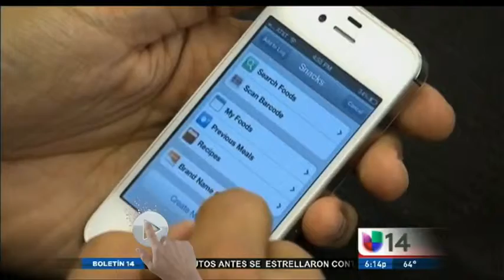No seas victima de robo aqui nos esplican Como